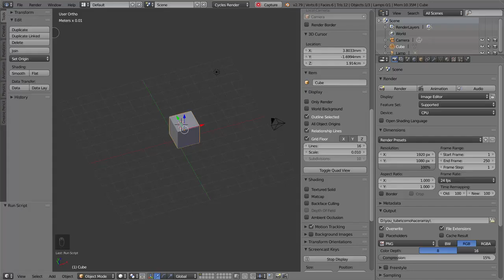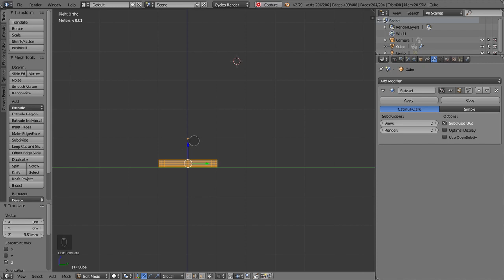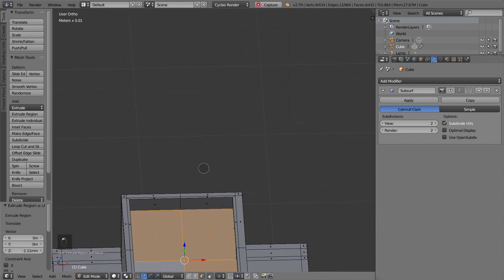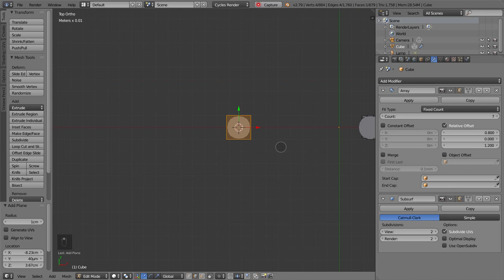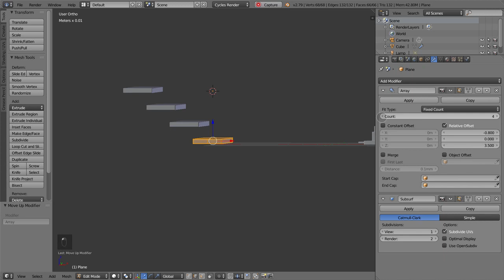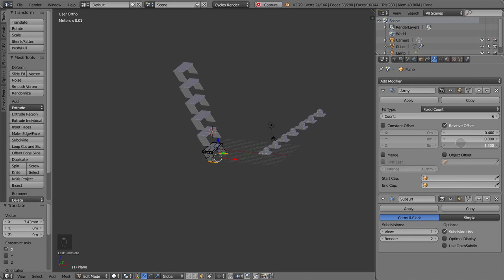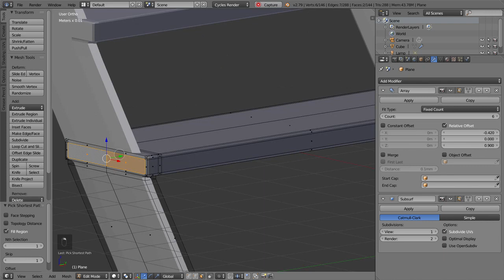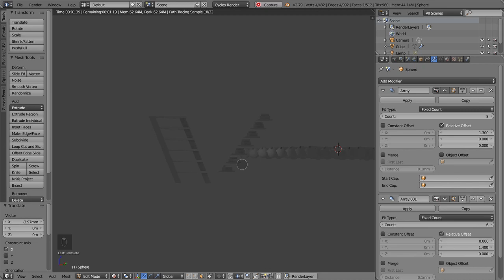Aprende con blender - tutorial español desde cero - Array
Aprende modelado con blender desde cero, aquí te enseñamos cada marte con nuestros tutoriales para los diseñadores gráficos, desde cualquier nivel con blender.
En este curso empezaremos con el Array un gran modificador de Blender.
Aprender nunca fue tan fácil.